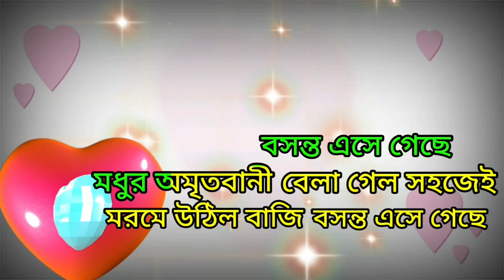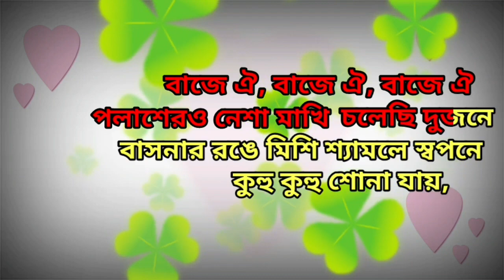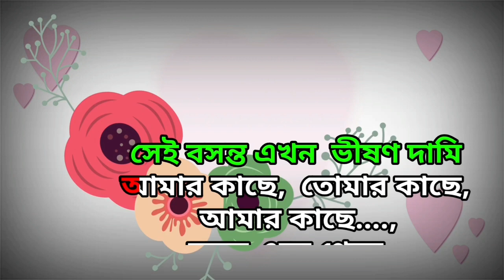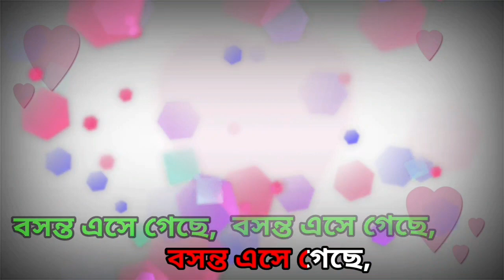Boshonto Eshe Geche | Lagnajita | Karaoke with Lyrics | CHOTUSHKONE | বসন্ত এসে গেছে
Presenting Bengali song Basanto eshe geche ( বসন্ত এসে গেছে ) Female version   karaoke track from bengali movie Chatushkone. This song originally sung by Lagnajita Chakrborty. Male version sung by Anupam Roy.

Video Credit👇
Song: Bawshonto Eshe Geche
Movie: Chotushkone
Singer: Lagnajita Chakraborty.
Music/Lyricist: Anupam Roy
Directed by: Srijit Mukherji
Music Label: T-Series

Boshonto Eshe Geche Lyrics In Bengali:

বাতাসে বহিছে প্রেম,
নয়নে লাগিলো নেশা
কারা যে ডাকিলো পিছে,

মধুর অমৃতবানী বেলা গেল সহজেই
মরমে উঠিল বাজি বসন্ত এসে গেছে
থাক তব ভুবনের ধুলি মাখা চরনে
মাথা নত করে রব ..
বসন্ত এসে গেছে, বসন্ত এসে গেছে।

গগনের নভোনীলে মনেরও গোপনে
বাজে ঐ, বাজে ঐ, বাজে ঐ
পলাশেরও নেশা মাখি চলেছি দুজনে
বাসনার রঙে মিশি শ্যামলে স্বপনে
কুহু কুহু শোনা যায়,
কোকিলের কুহু তান ..

পূর্ণিমা রাতে ঐ ছোটাছুটি করে কারা
দখিনা পবনে দোলে বসন্ত এসে গেছে
কেমনে গাঁথিব মালা কেমনে বাজিবে বেনু
আবেগে কাঁপিছে আঁখি বসন্ত এসে গেছে।

এই বসন্তে অনেক জন্ম আগে
তোমায় প্রথম দেখেছিলেম আমি
হেঁটেছিলেম নিরুদ্দেশের পানে
সেই বসন্ত এখন ভীষণ দামি
আমার কাছে, তোমার কাছে,
আমার কাছে, বসন্ত এসে গেছে